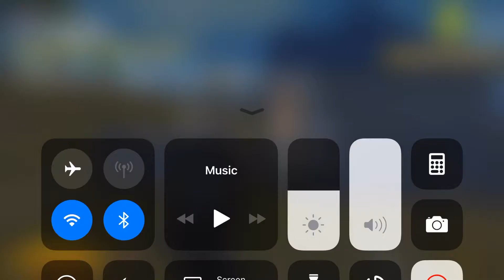Pubg pubg mobile បុកបេកំទេចយន្តហោះ បុកបេកំទេចឡាន ចុងក្រោយបុកបេគ្នាឯង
LINE: veangbunlin

Present by: Mr. Veang bunlin's director.

The Good Dinosaur is a Disney Pixar film that is also called in other countries as Un Gran Dinosaurio, El viaje de Arlo, Добрият динозавър, Arlo & Spot, Le Voyage d'Arlo, Il viaggio di Arlo, アーロと少年, 굿 다이노, Den gode dinosaur, Dobry dinozaur, Хороший динозавр, Bunul Dinozaur, Den gode dinosaurien, 恐龙当家, Добрий динозавр, Chú khủng long tốt bụng, İyi Bir Dinozor.

The Good Dinosaur is an American 3D computer-animated comedy-drama adventure film produced by Pixar Animation Studios. Set in a world in which dinosaurs never went extinct, the film follows a young Apatosaurus named Arlo, who meets an unlikely human friend while traveling through a harsh and mysterious landscape.
Ryan and his mom had a family fun day playing dress up in superheroes costumes! Perfect for Halloween to get top costumes ideas for kids who are into superheroes with real life fun superheroes battle from DISNEY Marvel Comics and DC Comics!!! First we play dress up as Spiderman vs Venom battle with Spiderman Car Power Wheels Ride-on. Spiderman defeated Venom with his spiderweb!!! Then it's Batman on his Bat-mobile power wheel then batman had a fun time playing outside with all his batman weapons. Then Captain America came in with his Avenger Car Power Wheels. Ultron appears and they had a battle where Captain America defeated Ultron with this Shield! Next up is Optimus Prime in this Truck Power Wheels. Then Bumble Bee and Optimus Prime had a fun battle together as transformers!!! Next superheroes is Iron Man vs Ultron!!! Then Superman appears and had a fun time pretending to fly around!!! Next superheroes costumes is Batman vs Batman. They battle to find out who's the real batman!!! Last top superheroes costumes for kids is the red ranger from Power Ranger!!! Please join Ryan and his mom for a fun kids video where they had a family fun time together!!!

Bong poy,
Khemarak sereymun,
khem,
preab sovath,
sinn sisamouth,
sin sisamot,
sin sisamoth,
sin sisamouth,
ros sereysothea,
ros serey sothea,
noy vanneth,
hem sivon,
meas soksophea,
sok pisey, toch sreynech,
song senghon,
keo sarath,
sokun nisa,
aok sokunkanha,
oak sokunkanha,
houy meas,
pen ron,
Khmer boxing,
Ctn,
ctn comedy,
ctn peakmi,
ctn joke,
ctn funny,
abc news,
sambok khmom,
my tv,
apsara tv,
apsara news,
bayon tv,
international tv,
cnn,
anilmal video,
Sambok khmom,
rfa,
rfi,
voa,
fm 102,
fm 105,
Peakmi,
peakmy,
kroeun,
kreun,
krem,
koy,
kroch,
kroc,
knhong,
chem,
neay peakmi,
neay peakmy,
neay kroeun,
neay kreun,
peakmi comedy,
ctn peakmi comedy,
peakmi funny,
peakmi week,
peakmi joke,
nila, Khem veasna,
hun sen,
sam rainsy,
kem sokha,
kem ley,
kem lei,
sok toch,
thy sovantha,
cnrp,
cpp,
ldp,
cchr,
leaque for democracy party,
cambodia technology,
cambo report,
sabay,
camtoptec,
sambok it,
it city,
barcam,
international technology,
phonearena,
gsmarena,
androidauthority,
smartphone,
computer,
cnn,
cnet,
the techno buffalo,
the verge,
Cambodia problem,
land issue,
kroeun song,
iphone 6,
apple,
sony,
Samsung,
ctn comedy,
song 2015,
song 2016,
song 2017,
song 2018,
bong pouy,
bong poy,
khmer happy new year song,
peakmi song,

Thanks a lot for watching Toysandfunnykids!!!